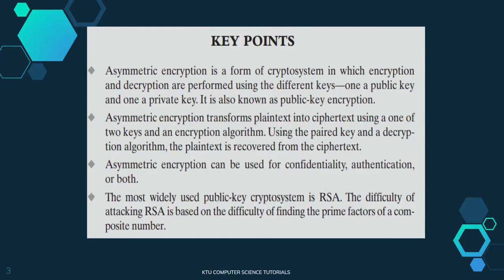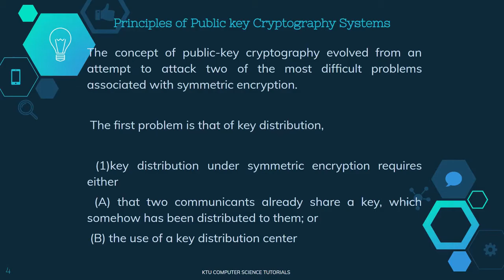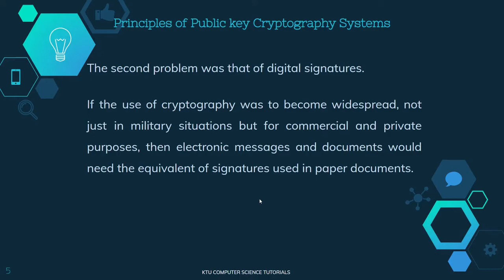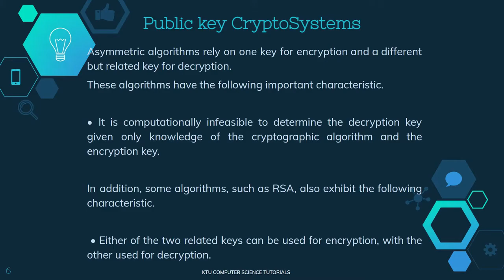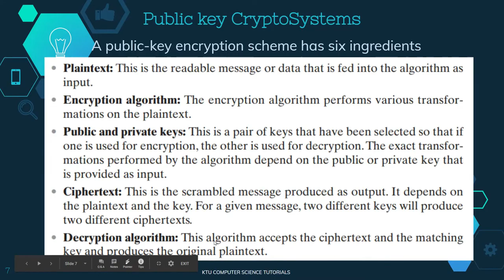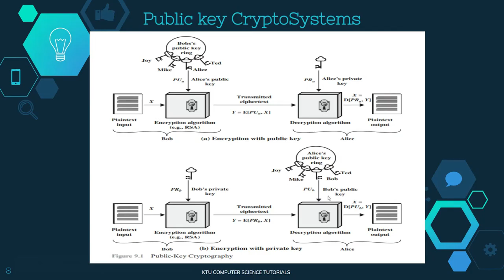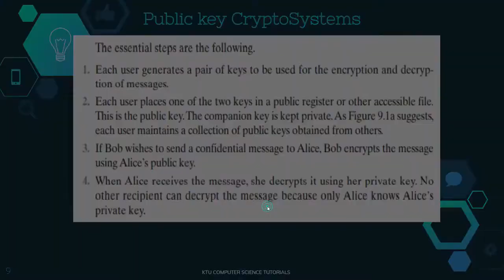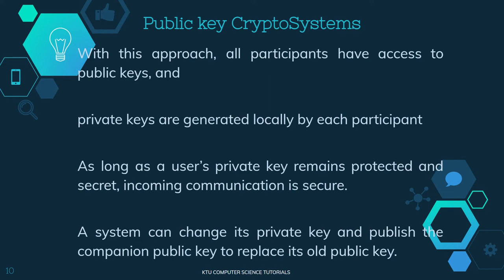Public Key CryptoSystems- Introduction--Principles-KTUCST433 Security in Computing-S7CS-Mod 3-Part 1